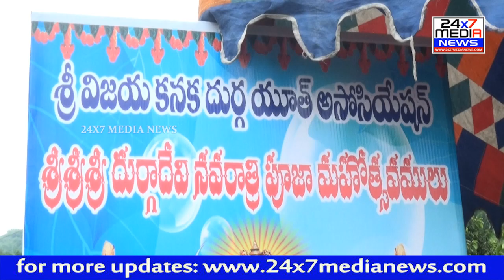దుర్గాదేవి ఆటోస్టాండ్ & కనకదుర్గ వర్తక సంఘం ఆద్వర్యంలో దుర్గాదేవి పంచరాత్రి మహోత్సవములు